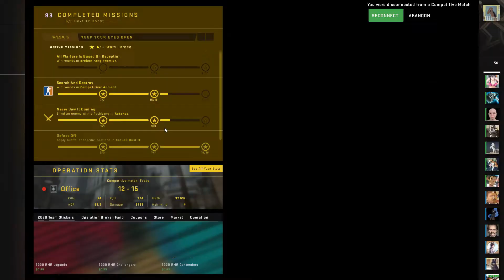Lots of Z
Join Silver Scurbs.